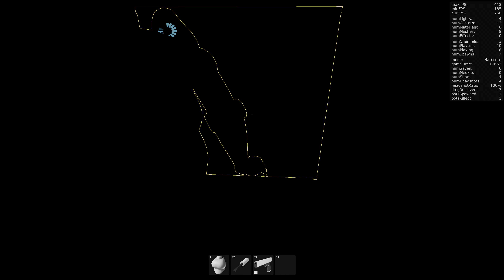Twitch Haydee (Black) Mod | White Zone, Hardcore, Gameplay, Walkthrough, 4K,60 FPS,ULTRA HD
"Haydee" is a hardcore old-style metroidvania mixed with modern-day third person shooter and platformer mechanics. You will controll Haydee - half-human, half-robot character in search of her way out of strange artificial complex full of traps, pain and depression. No casual stuff awaits you. There is no "X to win". Your gun, your instincts and your logic are your only friends. Don't drop your guard, conserve ammo and collect items on this long journey. Be vigilant, be sharp, be ready.
Be good.
Be Haydee.